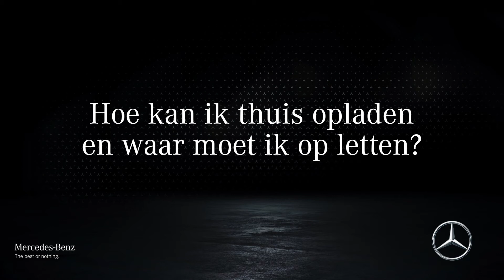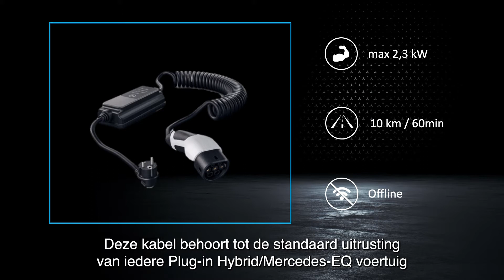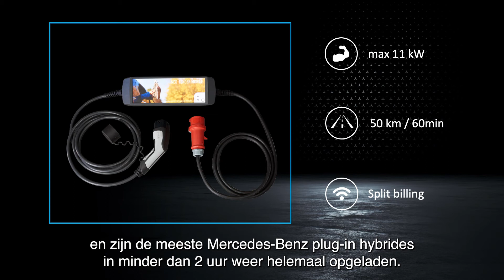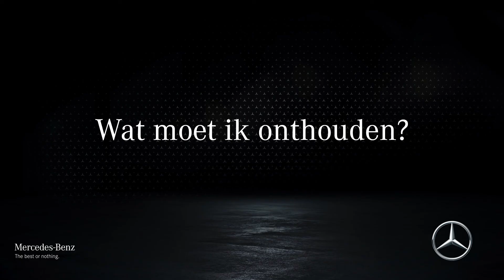Thuis laden - wat moet ik weten?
Het vullen van de accu van een elektrisch voertuig duurt langer dan het vullen van een brandstoftank. Elk nadeel heeft echter zijn voordeel.

Michiel Corluy, Product Manager Services & Charging bij Mercedes-Benz legt uit!